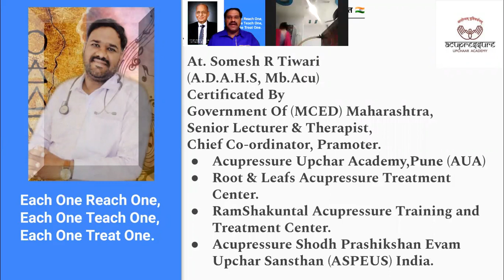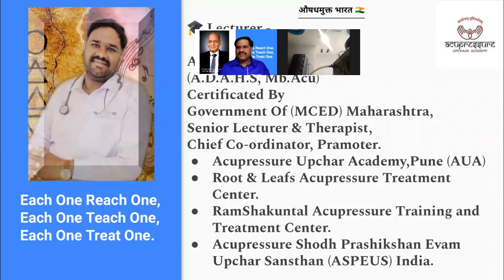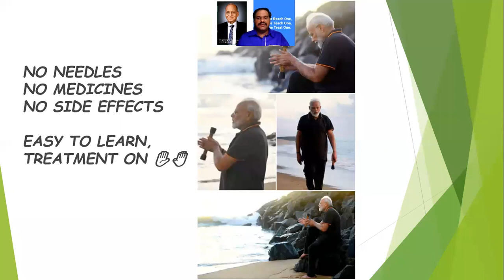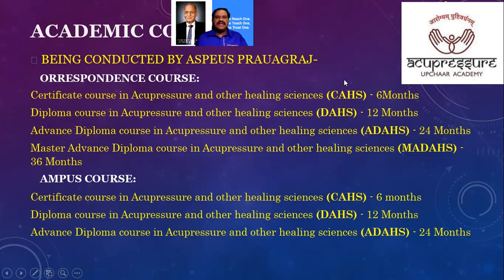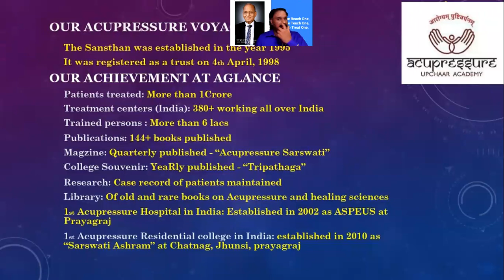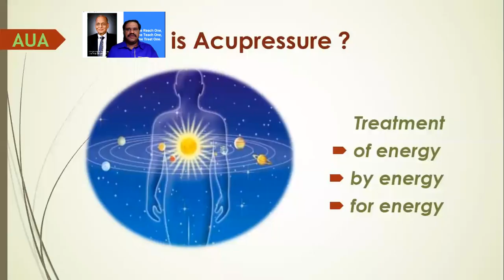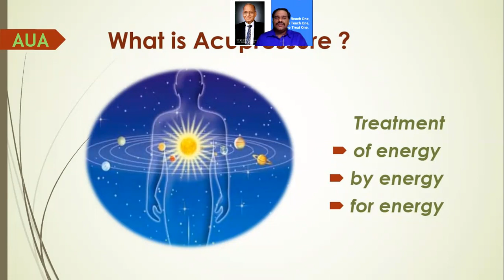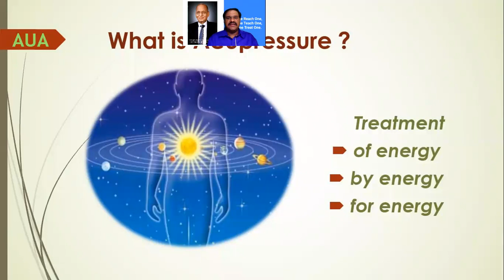Acupressure Free Class 2nd OCT 1.1 Be Your Own Doctor